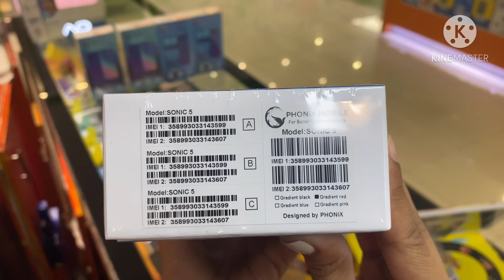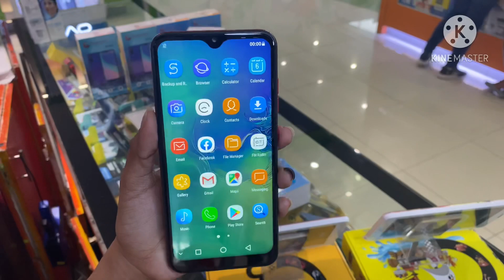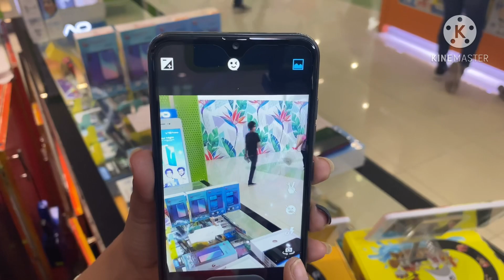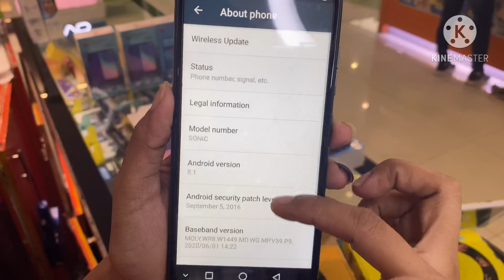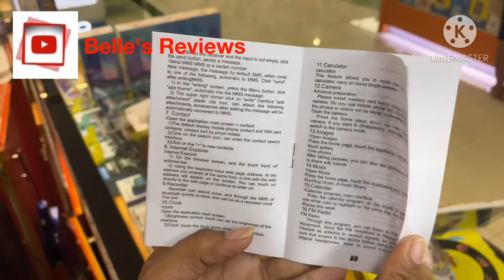Phonix mobile Sonic&Sonic5 unboxing reviews ( Quality with Low price cellphone)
we offer cash on delivery via Lalamove